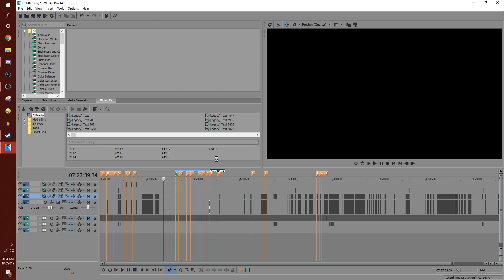fat - overwatch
in this episode wilson refuses to die